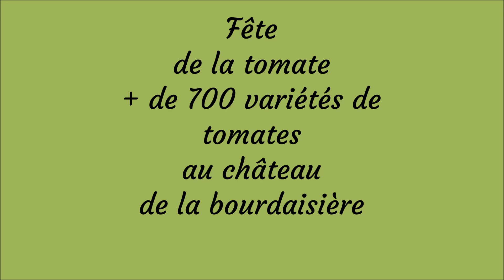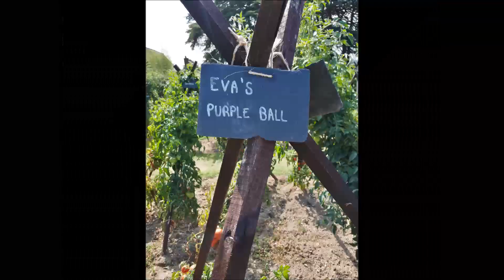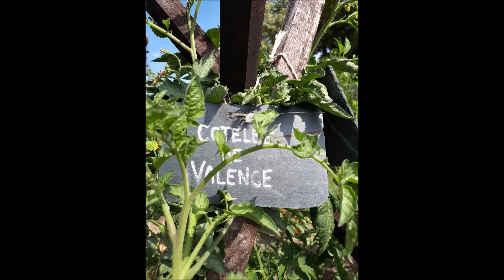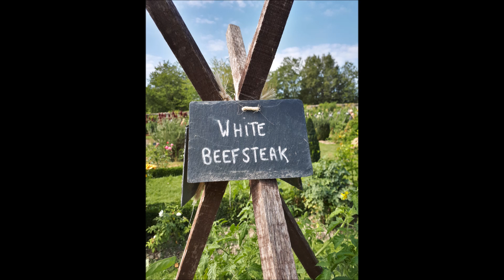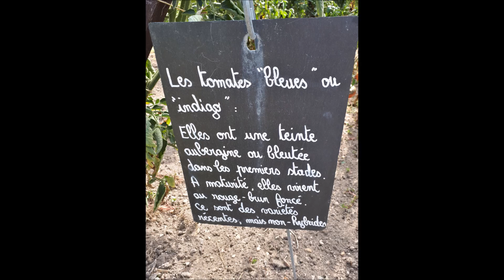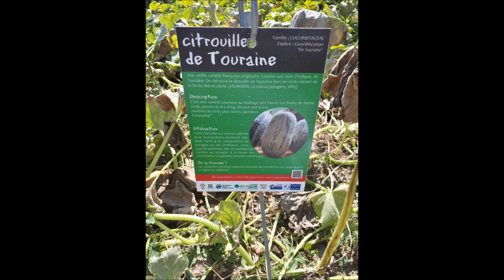Fête de la tomate : 700 variétés de tomates au château de la Bourdaisière (37)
Bonjour , une vidéo -photos sur notre ballade à la fête de la tomate ou il y a + de 700 variétés de tomates au conservatoire national du château de la Bourdaisière (37). Il y a aussi une  belle collection de dialhas dans ce domaine que l'on vous partage en photos